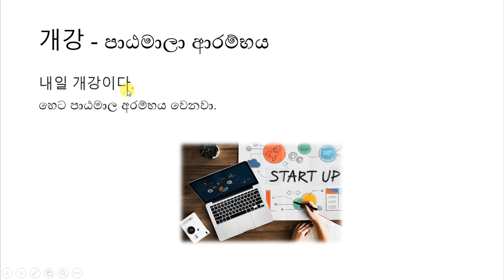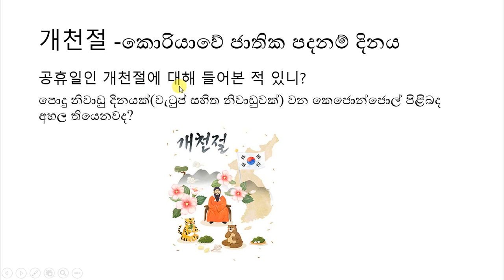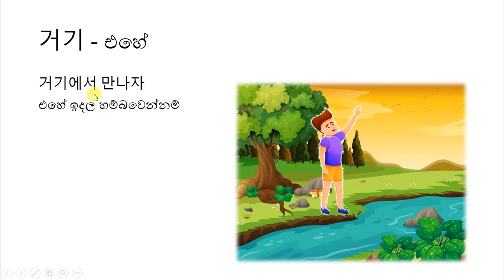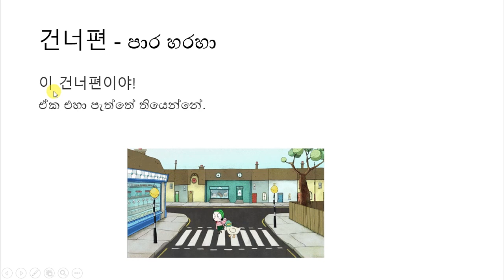දවසට වචන 5ක් කොරියානු විභාගයට අදාල සියලුම වචන 5